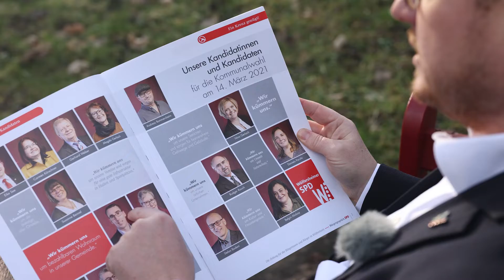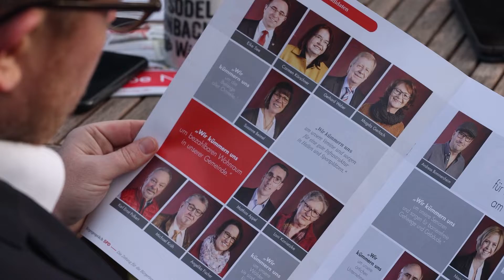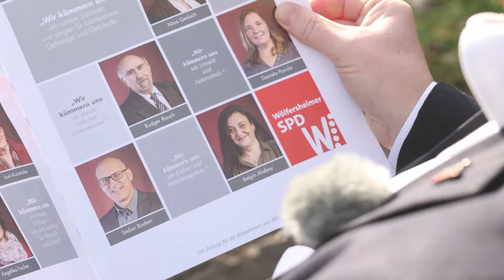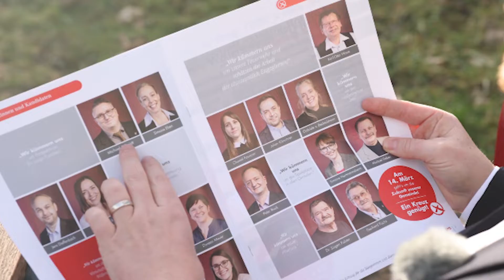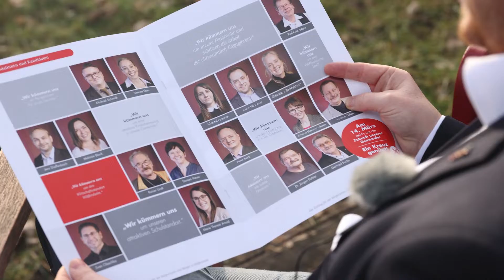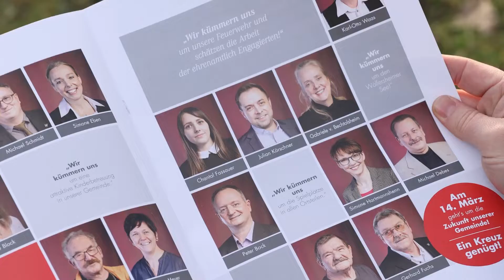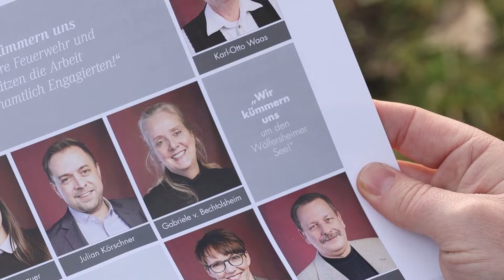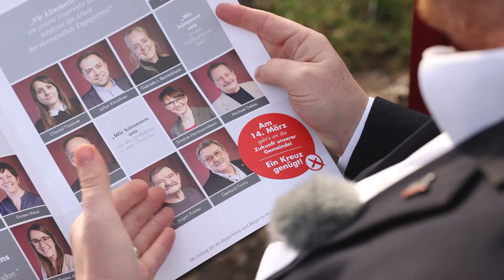SPD Aktuell - Folge 6 - Digitales Bürgergespräch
In unserem neuen Video werfen wir mit Euch einen Blick in unser neues Bürgergespräch und stellen unsere Kandidaten für die Kommunalwahl am 14. März vor.